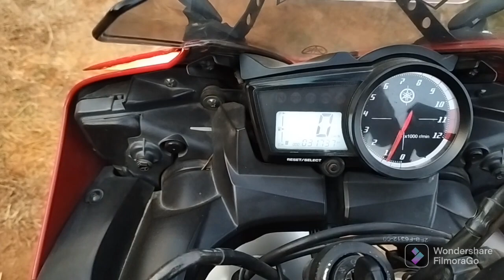🌶मिर्च 🌶और बैंगन🍆🍆 बेचकर लिया R15✌ अब खेती से होगा हर सपना साकार😊Ownership Review Yamaha R15s 🏍🏍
isko olx se 80000 me khrida hun bike jo hai 28000 km chla huwa tha aur bhaut hi achcha candisan me tha mera bhut din se spna tha mai  kheti kisani ka kam krta hun aur mene  mirchi aur  बैंगन ki kheti se ye bike liya hai